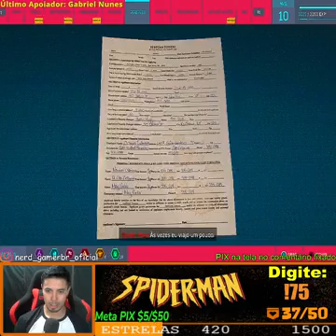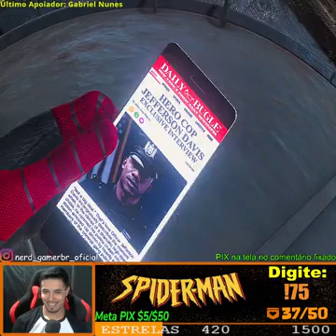Marvel's Spider Man